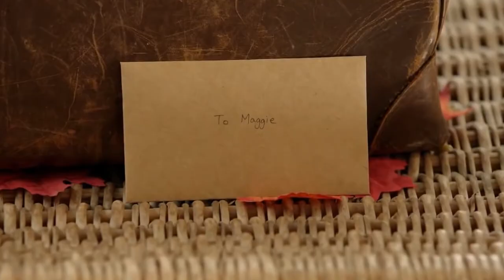Sweet Autumn - Comedy, Romance Movie Trailer - 2021 - Nikki Deloach, Andrew W. Walker, Daina Leitold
Cast Sweet Autumn :
Nikki Deloach,
Andrew W. Walker,
Daina Leitold ,
Eugene Baffoe ,
Michael Karl Richards ,
Paul Essiembre ,
Stephanie Sy ,
Henriette Ivanans,.

QUID FACIS =
engl. : What do you do ? Whats up ?
türk. : NE YAPIYORSUN ? NAPTIN MÜDÜR ?
deut. : Was machst Du so ? Was treibst Du so ?

İyi seyirler !